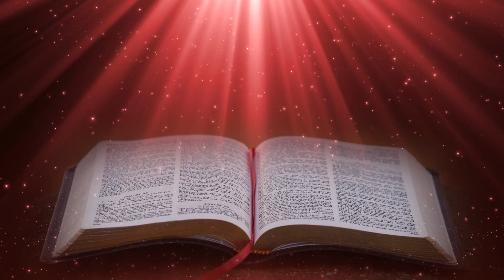Christian Devotional Bhajan